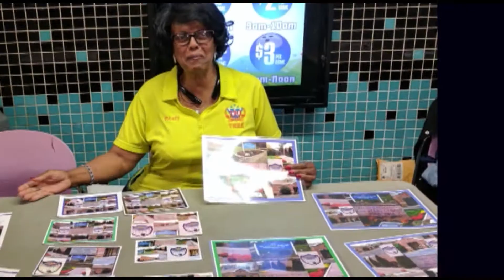2017 TriSenate Tournament in LA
Tri-Senate Championship Tournament held in Los Angeles, April 8-9, 2017